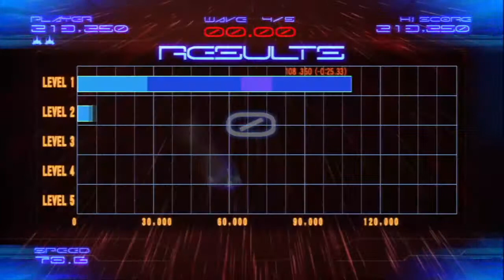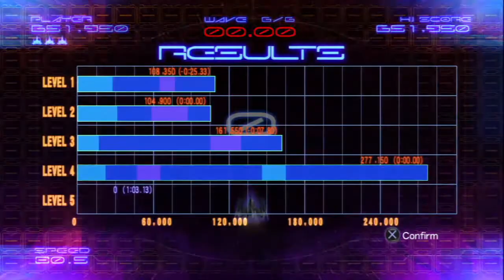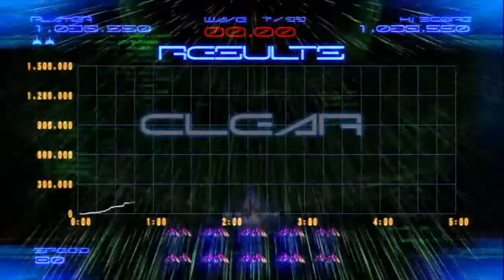Area 9 Clear Trophy | Galaga Legions DX